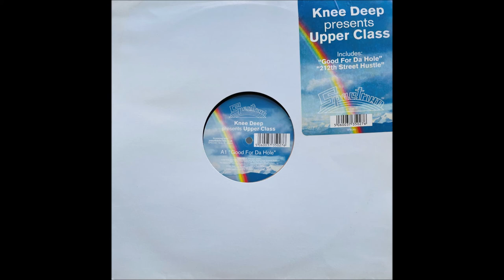Knee Deep Presents Upper Class - 212th Street Hustle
Knee Deep Presents Upper Class ‎– Good For Da Hole
Label:Spectrum Records ‎– SPEC02
Format:Vinyl, 12"
Country:UK
Released:2001
Genre:Electronic